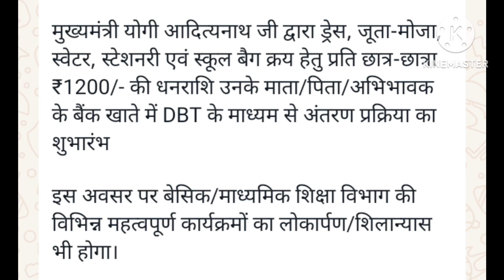स्कूली बच्चों के माता-पिता के बैंक खाते में 1200 से रुपए भेज दिए गए , कॉपी किताब ड्रेस जूता मौजा बैग